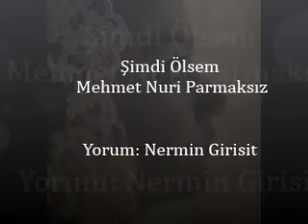Şimdi Ölsem - Mehmet Nuri Parmaksız